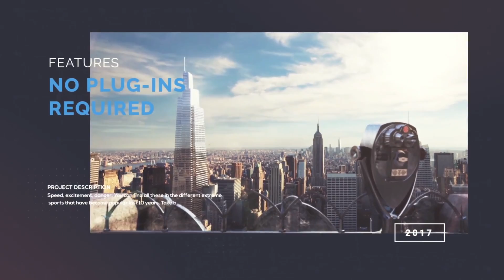Corporate Slideshow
Multi-purpose
Compatible with After Effects CS5.5 , CS6 , CC , CC 2014 or CC 2015
Duration – 01:25
Free font